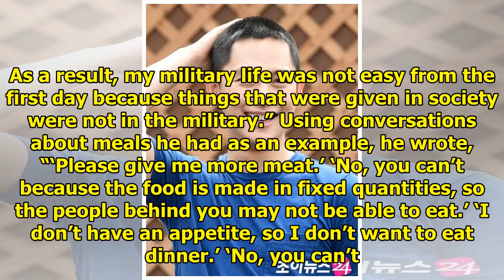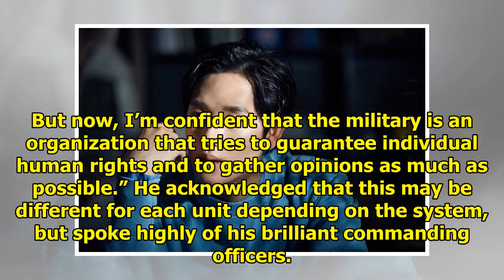Im Siwan Shares Thoughts On Adjusting To The Military And His Experience So Far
Im Siwan recently wrote about his military experience in an article for The Korea Defense Daily. On ...